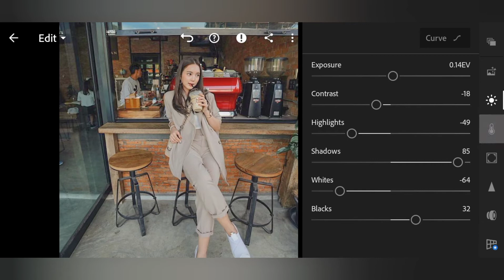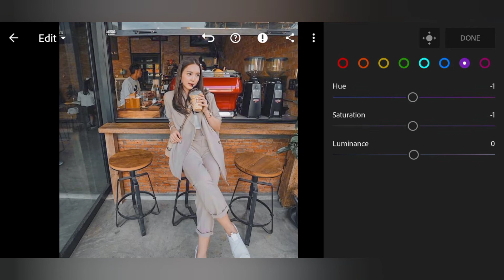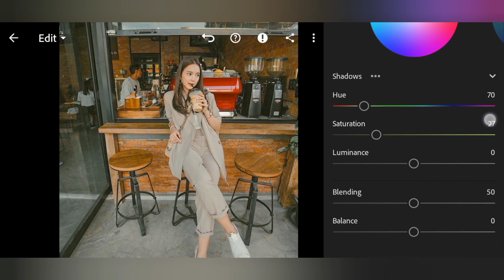[NO PASSWORD] TROPICAL Lightroom Tutorial | Mobile Lightroom Presets FREE DNG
𝗙𝗔𝗤'𝘀
𝕍𝕚𝕕𝕖𝕠 𝔼𝕕𝕚𝕥𝕠𝕣 𝔸𝕡𝕡: Capcut
ℙ𝕙𝕠𝕟𝕖 𝕌𝕤𝕖𝕕: Oppo A12
 𝔸𝕡𝕡 𝕌𝕤𝕖𝕕 𝕚𝕟 ℙ𝕙𝕠𝕥𝕠 𝔼𝕕𝕚𝕥𝕚𝕟𝕘: Lightroom